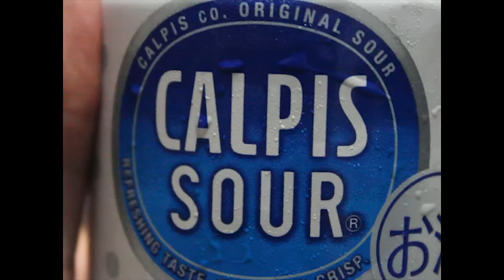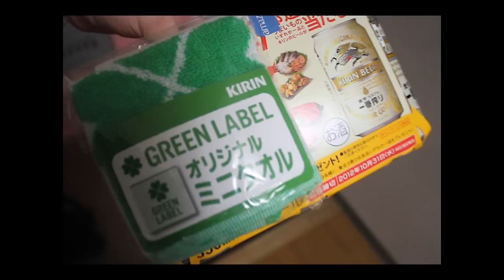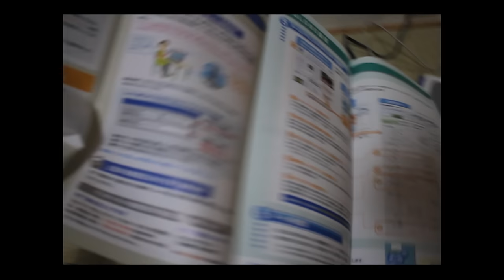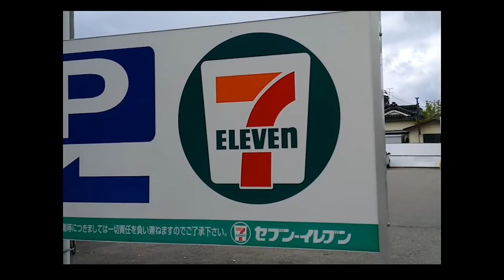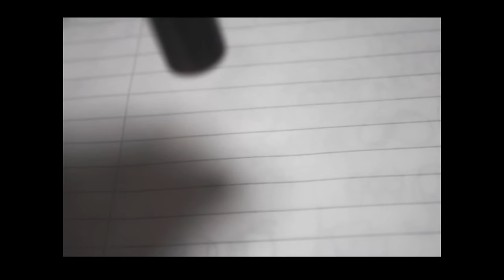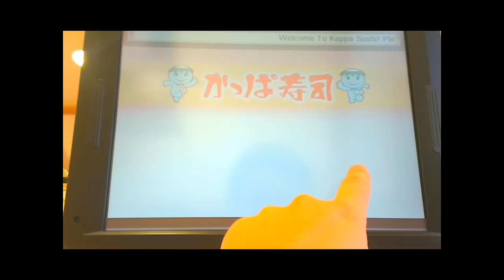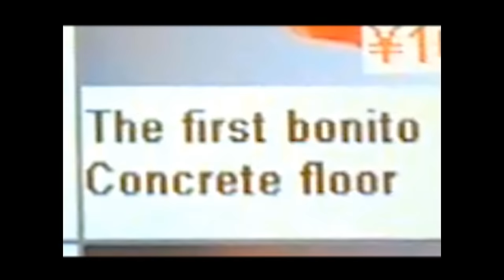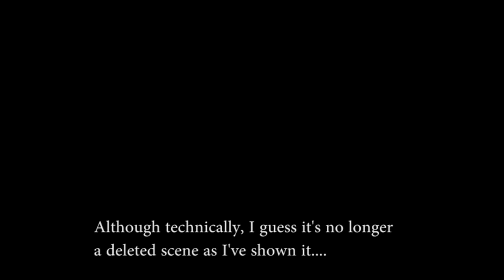Living in Japan: Culture Shock!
Culture Shock in Japan, Convenience and Sushi: I've now been in Japan two months and in this video I briefly describe the experience of culture shock and also discuss the theme of convenience in Japanese culture.

Choc Culturel au Japon, le côté pratique des choses, et les Sushi: Je suis au Japon depuis 2 mois maintenant et dans cette video je vous raconte brièvement ce qu’est le Choc Culturel et je vais parler aussi du côté pratique dans la culture Japonaise

- I also stuff my face with Sushi for the benefit of education and even drop a chip in the cooker (that's neither a euphemism nor a metaphor - I literally did drop the bloody thing into the cooking hob and now I can't get the damn thing out).

And why not check out AbroadinJapan.com for articles as well, including how to fail in a Tokyo Nightclub:

And for regular updates and information there's the (NEW) Facebook and Twitter pages where I share my discoveries of Japan along the way (like KFC potato chips!):